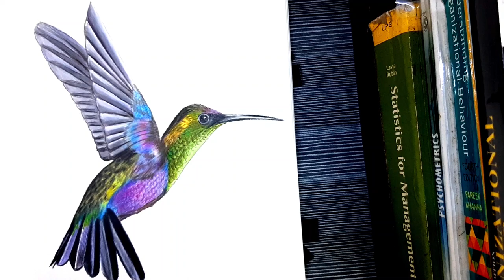How to draw a realistic bird (Hummingbird)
Drawing of a humming bird using pastel colors